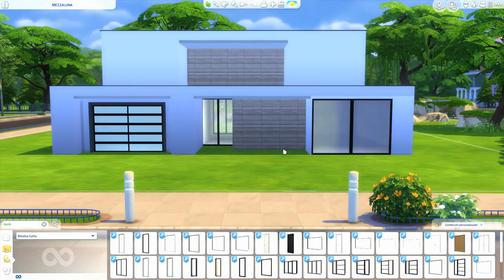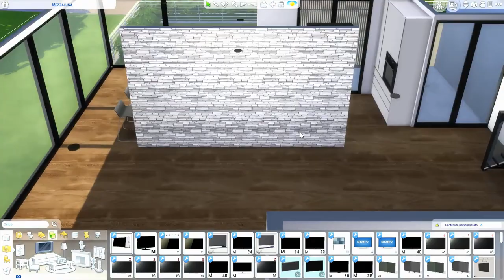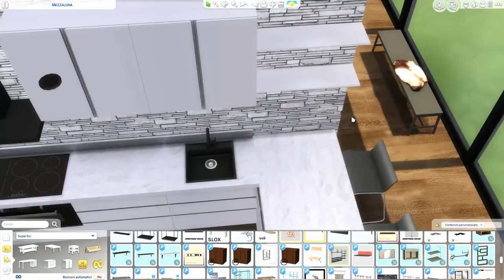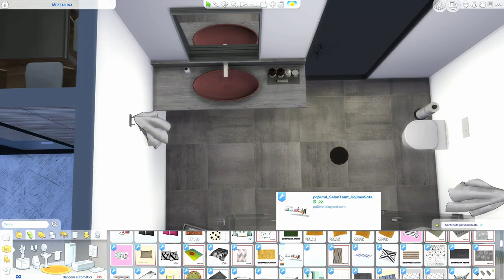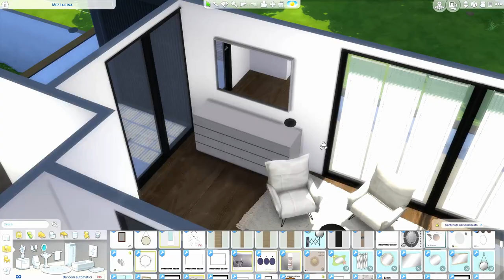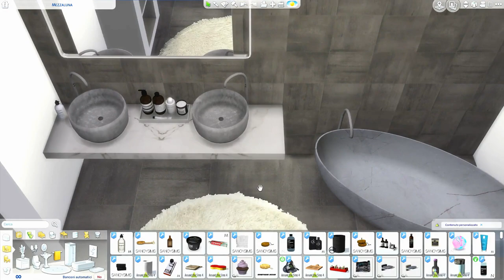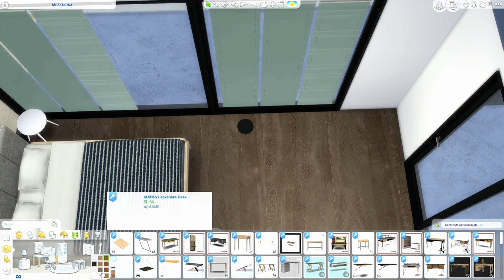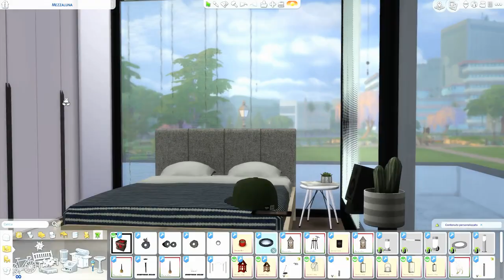The Sims 4 | Mezzaluna | Speed Build + Download Link